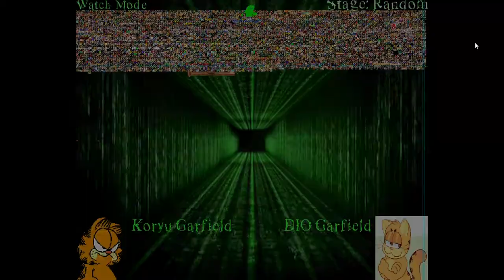Flame Mane RMB #193 - Koryu Garfield Vs DIO Garfield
Two Garfield edits, though I think it's clear which one has more intense A.I.

Characters:
Koryu Garfield by Aperson98 (Edit by RoundOne)
DIO Garfield by Warusaki, Siguel